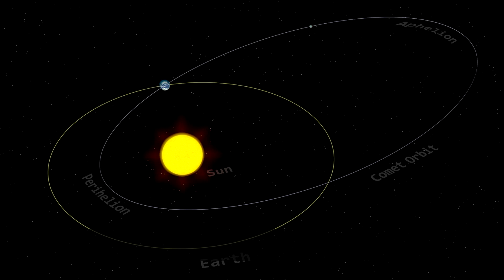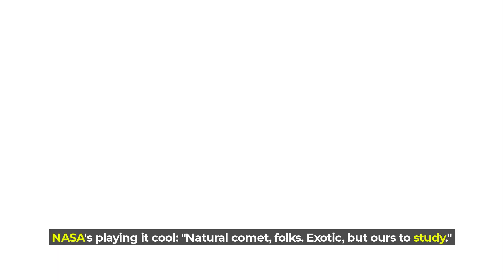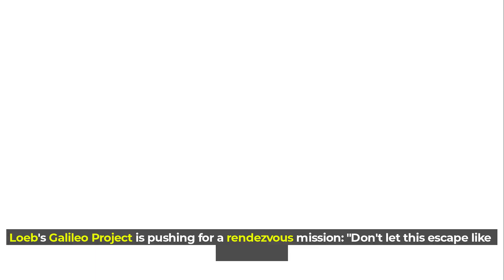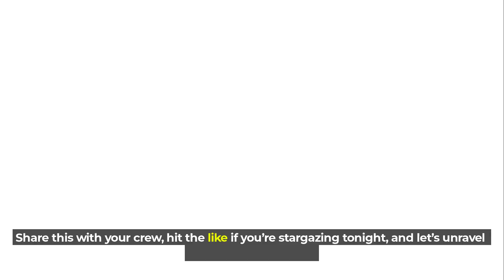ANCIENT CAVE PAINTING PREDICTS 3I ATLAS?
What if a dusty cave in Tajikistan's remote Pamir Mountains held the blueprint for NASA's latest interstellar bombshell? Dive into the chilling link between a 15,000-year-old rock painting and 3I ATLAS, the cigar-shaped cosmic intruder barreling through our solar system right now. From ancient nomads sketching fiery sky visitors to Harvard's Avi Loeb floating alien probe theories, we unpack the hard science, wild anomalies, and global myths that scream "we're not alone." Is this natural comet weirdness or extraterrestrial tech? Hubble images, SETI scans, and expert debates inside—plus why perihelion in late October could change everything. Don't miss this real-time space thriller!
Like if you're tracking 3I ATLAS tonight, comment your theories below, and share with your space crew—we're unraveling the cosmos together!